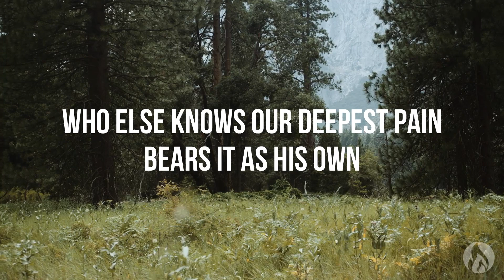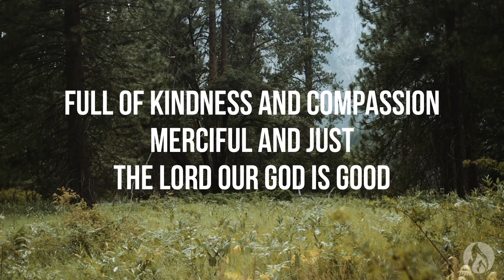The Lord Our God Is Good - Paul Zach & Wendell Kimbrough (Lyric video)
Exodus 34:6 - The Lord passed before him and proclaimed, “The Lord, the Lord, a God merciful and gracious, slow to anger, and abounding in steadfast love and faithfulness.

If you are the owner of any content that has been uploaded on this channel and you want it removed please contact and I will resolve the issue immediately.